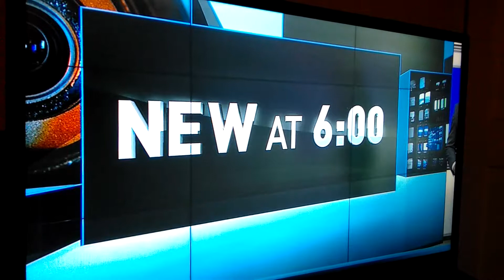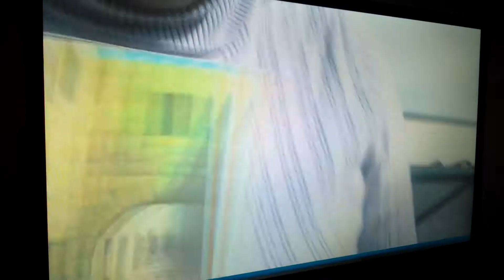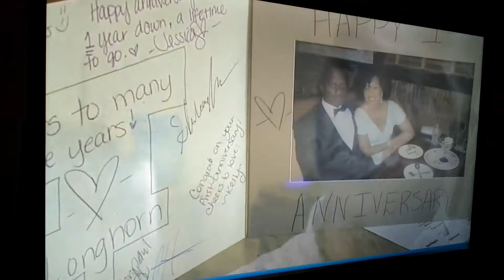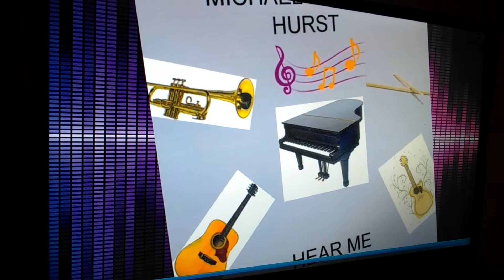Channel 5 news anchor Art Holiday's story on Michael Dwayne Hurst